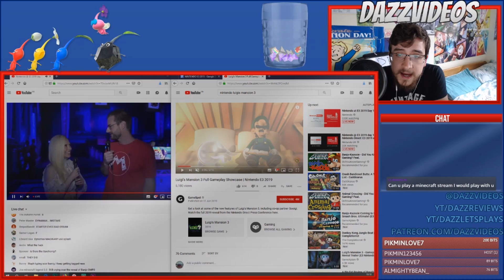LUIGI'S MANSION 3 E3 2019 TRAILER ANALYSIS + SPECULATION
IT'S HERE!! Come see all the secrets hidden within the E3 reveal trailer of Luigi's Mansion 3! And let's speculate about how far their ideas and mechanics can go...

TheShepard256
Dylan Brill
DazzleKitty
Jim
Melchor Velasco
Wrathberries
daniel suzuki
luke
Farian
Frantastic
North ACT
FrozenKent
Dan H
Yoshi
Sodden Griber
Pablo Maravilla